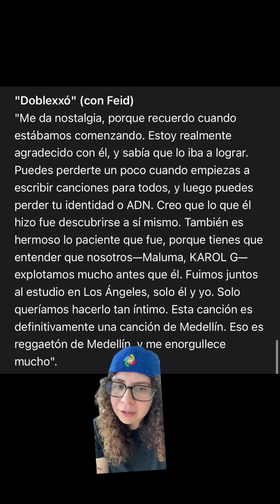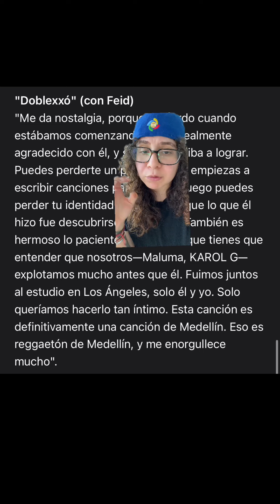J Balvin talks about Feid and how he always knew he would make it big